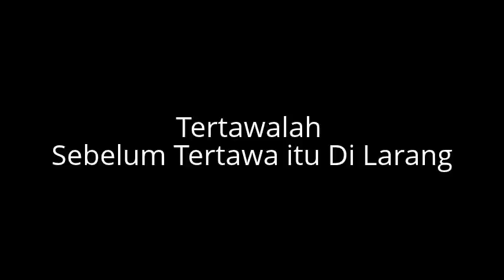Atraksi Gagal Mengerikan !? Jangan Di Tiru !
JANGAN DI TIRU !